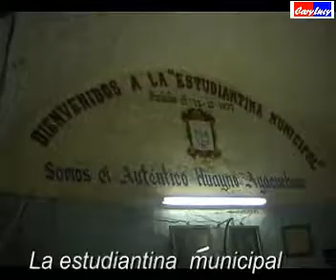HUAMANGA LA DANZA DE LAS TIJERAS Y LA ESTUDIANTINA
ELENCO DE DANZAS - ESTUDIANTINA MUSICAL - CORO POLIFÓNICO. Todos conformados, en gran parte, por jóvenes ayacuchanos o descendientes de ellos, y también por personas provenientes de diferentes regiones del país confirmando con ello la capacidad integradora de la cultura popular andina.

Tienen como director de Danzas al profesor Héctor Bayes Melgarejo. La Estudiantina Musical y el Coro Polifónico es dirigido por el Sr. Alberto Eyzaguirre García.

El Elenco de Danzas cuenta con un amplio repertorio de estampas, entre campesinas y mestizas, que sintetizan toda la vivencia del mágico mundo andino del Perú. Utilizan en cada danza un auténtico y por tanto valioso vestuario cuidadosamente confeccionado.

Por su parte, la Estudiantina musical conserva y practica fielmente el estilo de ejecución original del cancionero tradicional ayacuchano y andino en general. La misma fidelidad se mantiene para la interpretación de las danzas, utilizando los instrumentos tradicionales asimilados a la cultura popular andina como: guitarras, mandolinas, quenas, violines, tinyas, etc.

El Coro polifónico, que es el órgano de más reciente creación, cultiva también el folklore musical ayacuchano en versión coral, y complementa su vasto repertorio con temas del folklore peruano y latinoamericano en general.